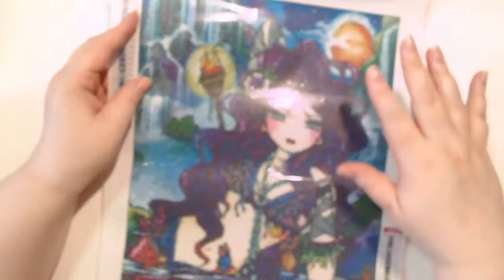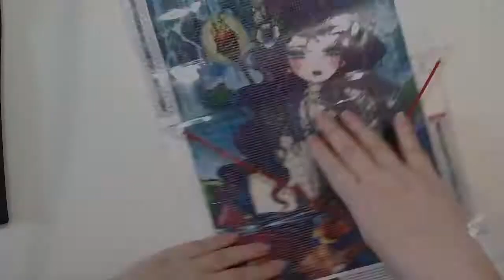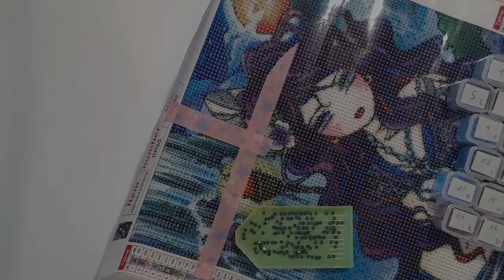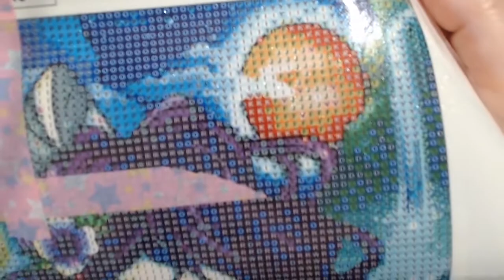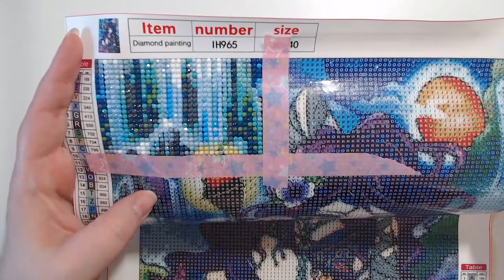Diamond Painting 💎 Je test la toile mermaid de Hannah lynn 💎 OneDaySaving 💎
On se retrouve pour tester le matériel fourni par Onedaysaving et donc je pars sur la toile Mermaid, on va discuter perle et qualité de la toile.

code: Pumpy05OFF qui vous donne -5% sur vos commandes.

Voici ma wishlist Amazon